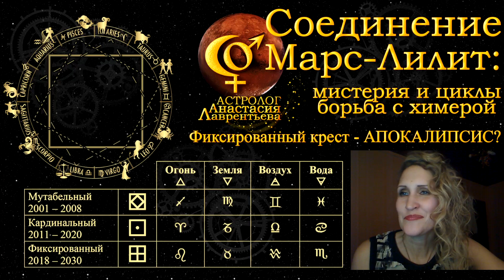Кресты в Астрологии: мистерия (фрагмент беседы) Фиксированный, Кардинальный, Мутабельный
Кресты в Астрологии: мистерия (фрагмент беседы)